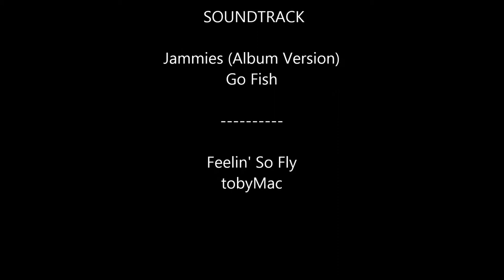Get Yo Jammies On! (Floghry Films Music Video)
Enjoy the mini-Floghry take on Go Fish's "Get Your Jammies On!"